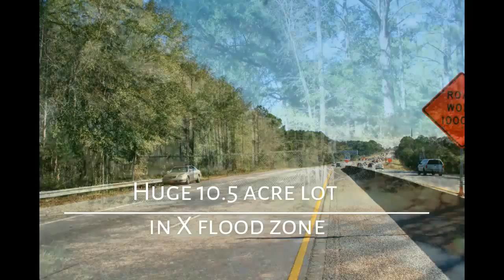Huge, Marsh Front, Lot, Perfect for Builders of Abercorn, Savannah, GA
Huge 10.5 acre lot in X flood zone, tons of potential, .2 miles of Frontage on Abercorn Extension (Hwy 204) and has .2 miles of marsh frontage as well, convenient location, perfect for residential builders or commercial development.